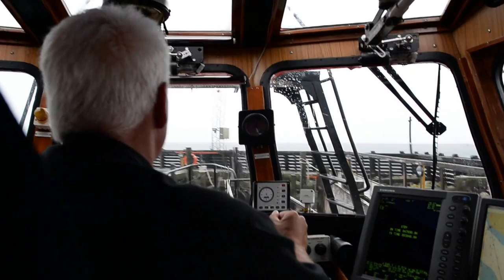Odense Kommune - Odins Bro ankommer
Produceret for Odense Kommune
Foto- og filmløsninger til off-/online produktion og marketing.